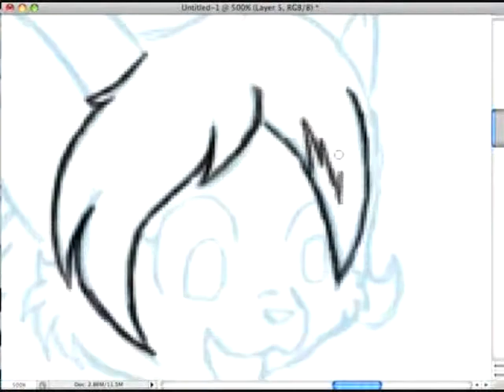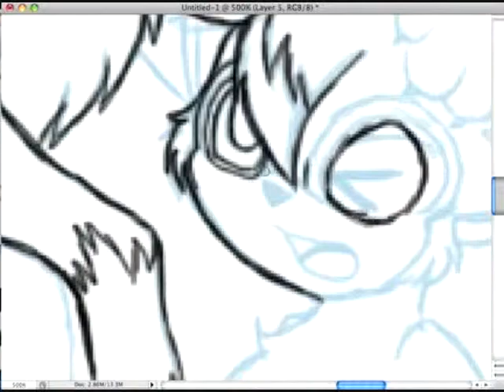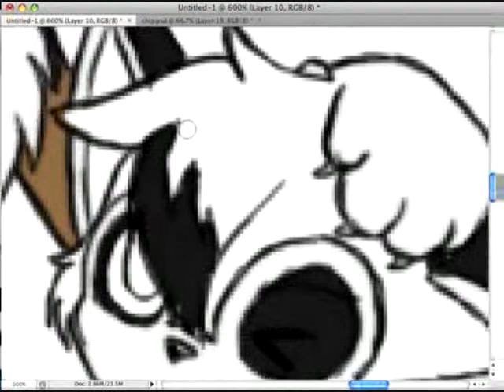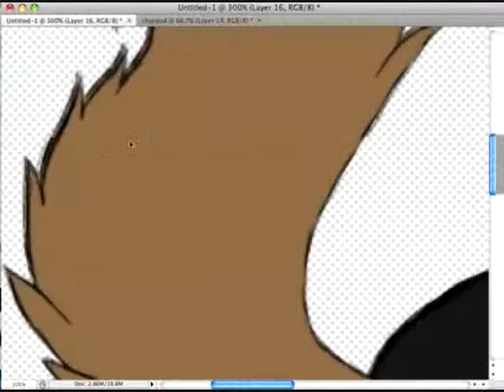Chip and Ringo Video Draw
This video is a bit sucky as I am using my dad's vista and it's movie maker. I miss my mac ;3;

Anyway here's Chip again with her best friend ringo =3

Ringo was another stuffed animal I had back when I was little. He is, like chip, MIA until I can go look for them.
Also yes I went to the TY website to make sure I was drawing chip right, and went somewhere else for ringo's reference... I haven't seen them in years ;3;

Song: Anytime You Need A Friend